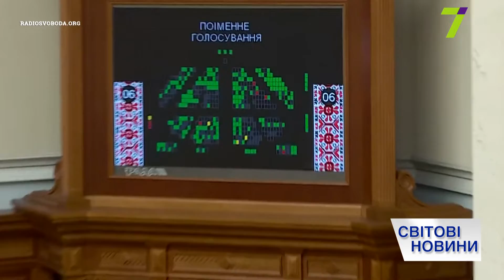Выпуск международных новостей за 15:00 11 июля